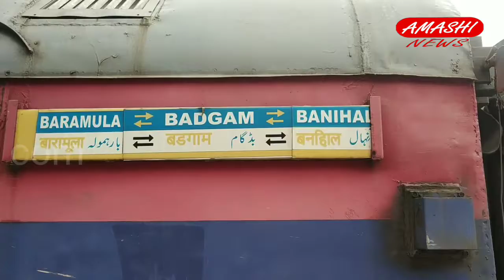Banihal- Baramulla train service resumed after remaining suspended for 7 week